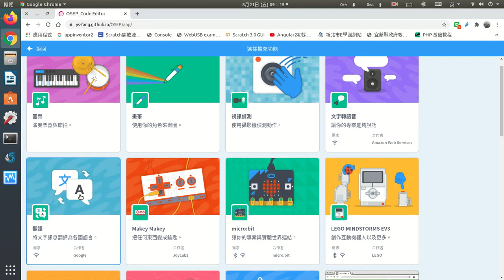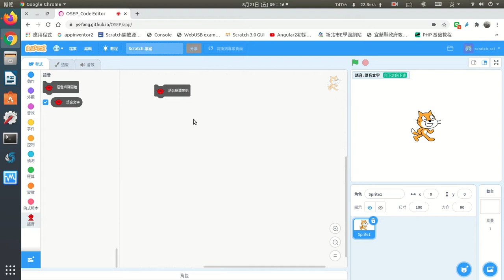scratch3語音轉文字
scratch3擴充積木，語音輸入轉文字